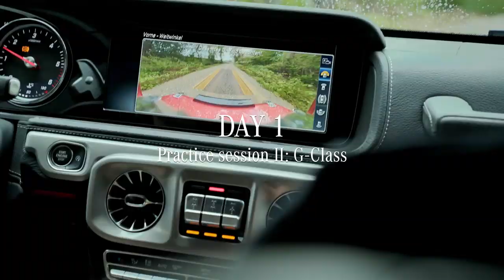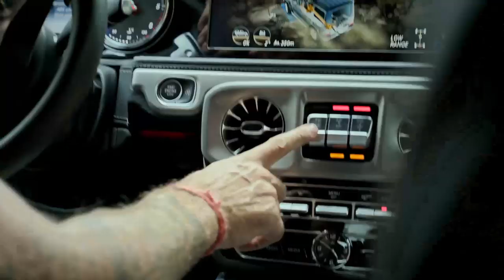The Driven | Mercedes-Benz G-Class (2019) Meets Unimog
The third episode of “The Driven” takes a new path: off-road! G-Class and Unimog come together in Graz. Both cars allow what not many people dare to allow themselves: to break out.

Experienced reporter Florian Ambrosius enters the terrain of the G-Class Experience Center and tests Unimog and G-Class – only with an instructor at his side. The Experience Center is the training – to beat the Schöckl with the G-Class.